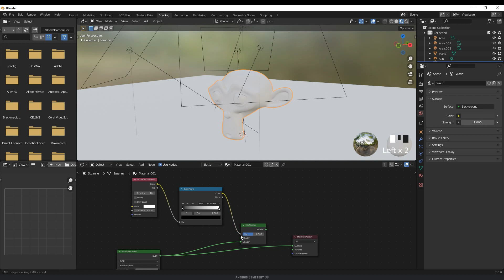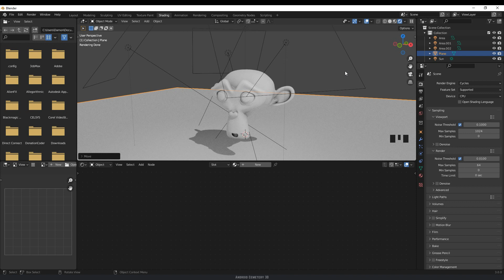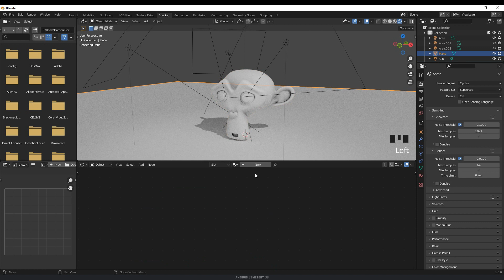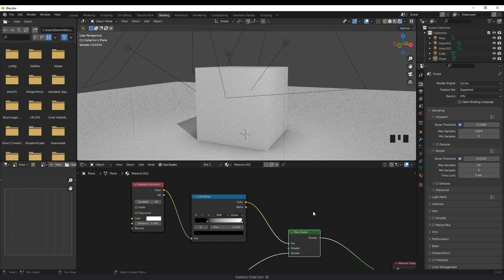How to Add AMBIENT OCCLUSION in Blender 3.0 | Blender AO Tutorial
In this Tutorial I show you how to properly add Ambient Occlusion to your models and I show you the best method for achieving the best results.
Blender Rendering Tutorial for Beginners.